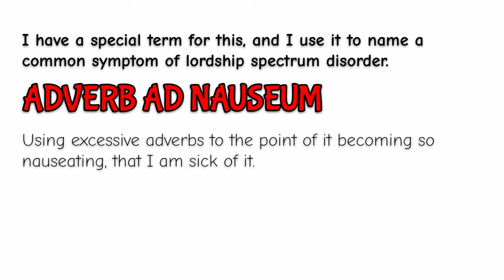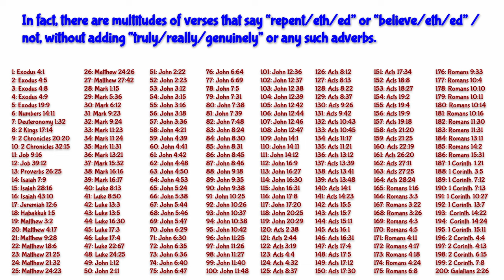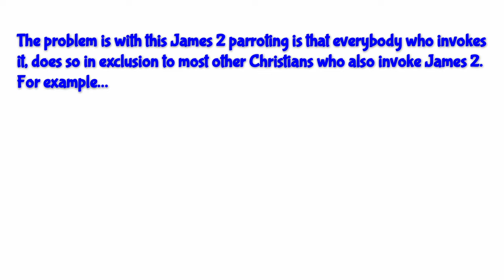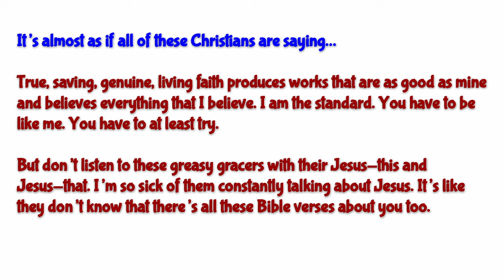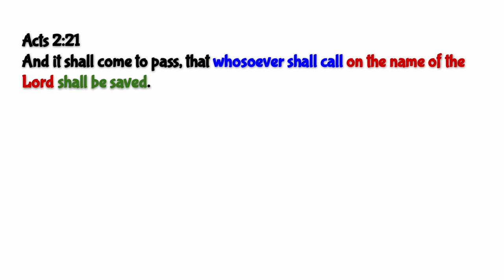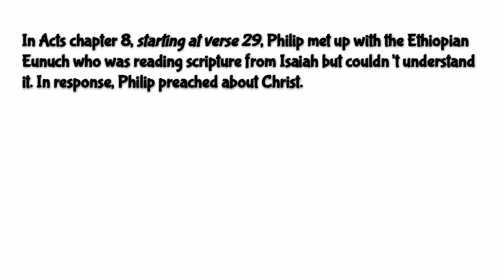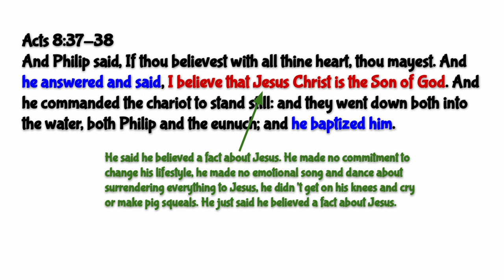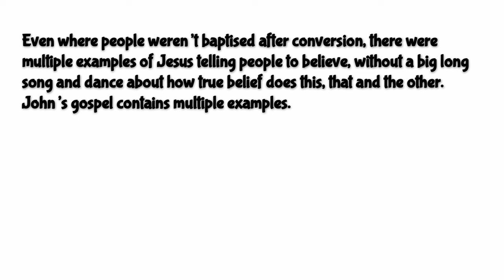You must rEaLlY tRUly g3Nu1NEly bElIEvE/rePeNt (Dumb Things Christians Believe #2)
You will very often hear Christians use terms like "truly believe", or "genuinely repent" or "you don't really believe". In this video we will examine the absurdity of using these adverbs ad nauseum.